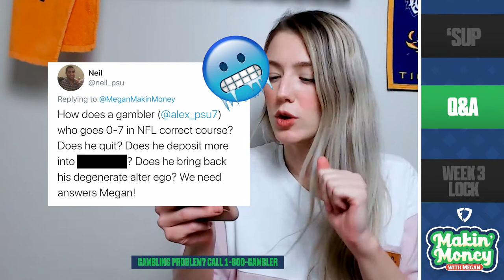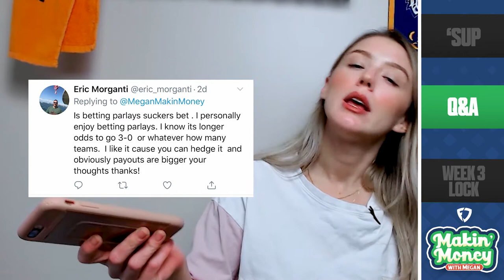Makin' Money with Megan: Mailbag & NFL Week 3 Pick!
Megan answers questions about sports betting from Twitter and gives out her favorite pick for NFL Week 3 on this week's episode!